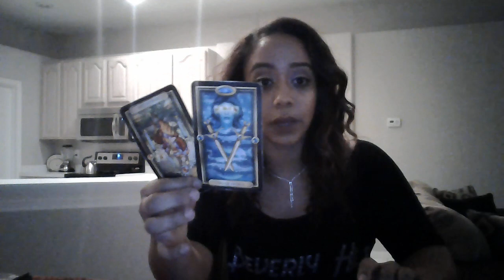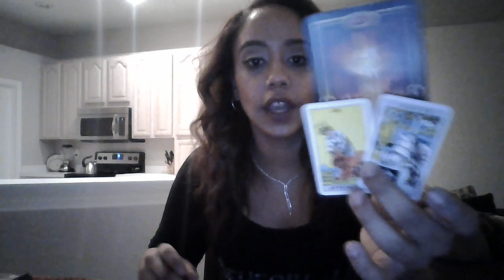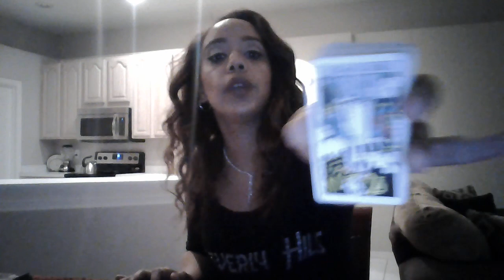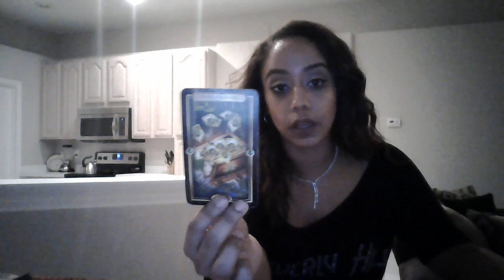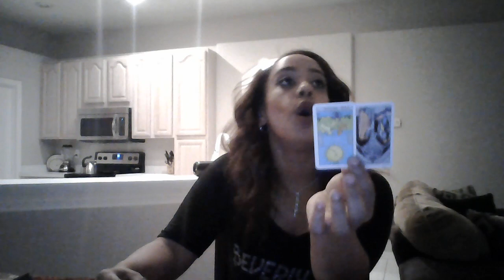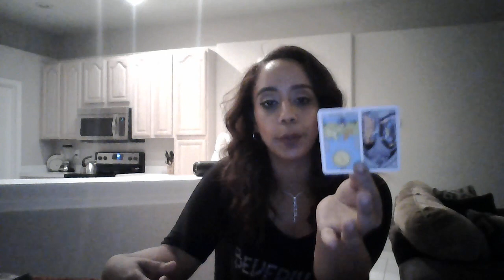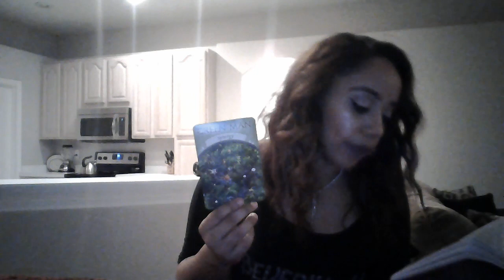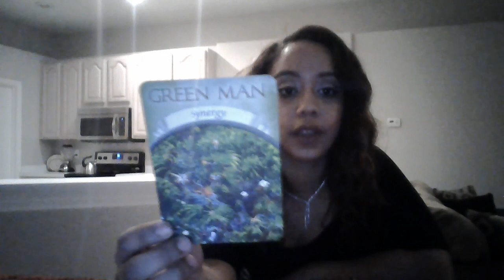Pisces July 2017 NEW BEGINNINGS!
Thank you for your likes and subscriptions!

If you want a personal reading you can send the amount for the reading you choose to my paypal.

10 min reading 15$ (one topic)
20 min reading 25$ (up to two topics)
1 Open ended Question $8
1 yes or no question $5
30 min reading ( up to two topics with two questions) $35
1 Hour Reading (Deep Focus on Love, Finance, & 3 Questions.Choice of emailed video or skype) $85

10 Minute Read $30 1 topic, 1 question
20 Minute Read $45 2 topics, 2 questions
30 Minute Read $60 3 topics, 3 questions

Love & Light